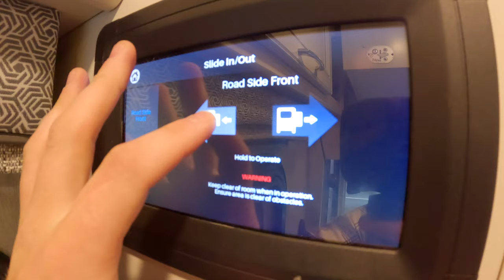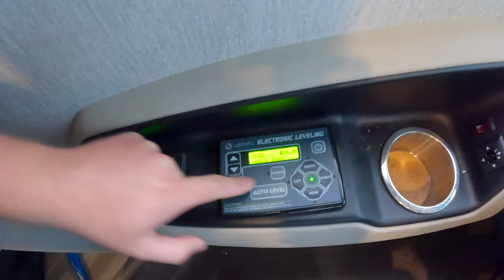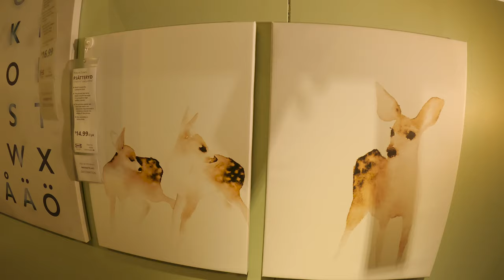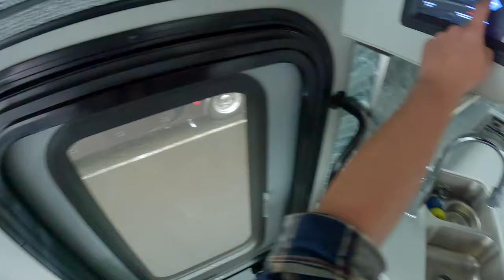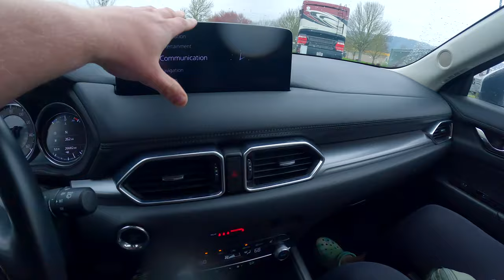Driving an RV Through The Airport | Holiday Rambler Vacationer 36F